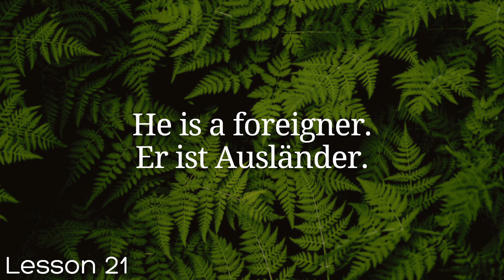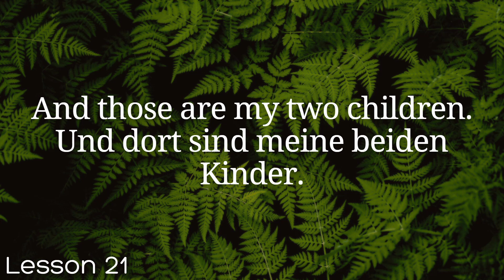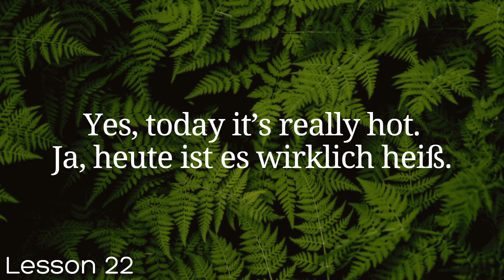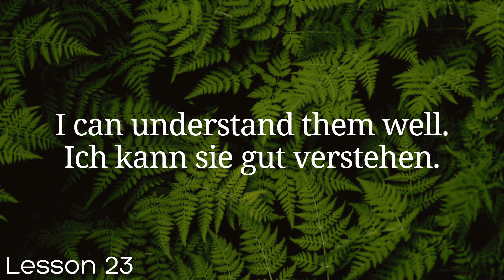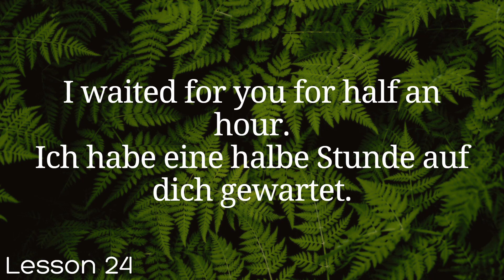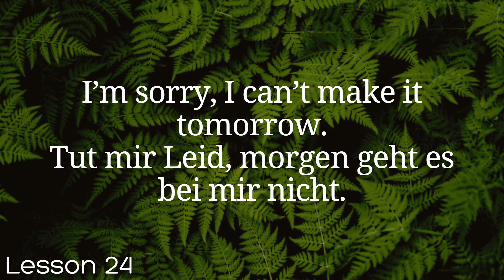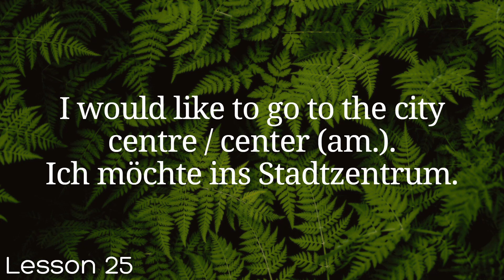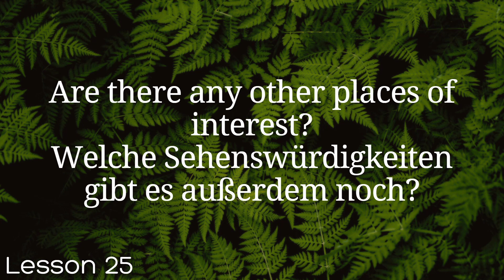All German in 100 Lessons. Learn German . Most important German phrases and words. Lesson 21-25